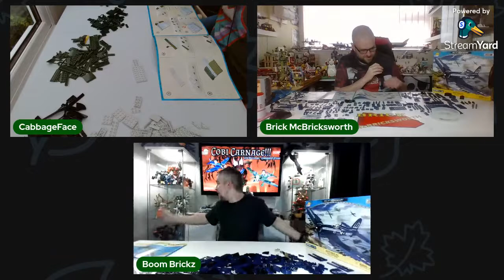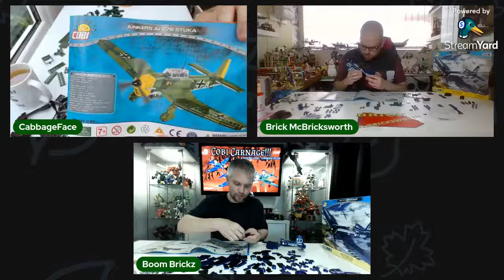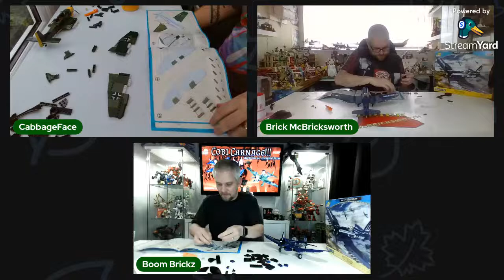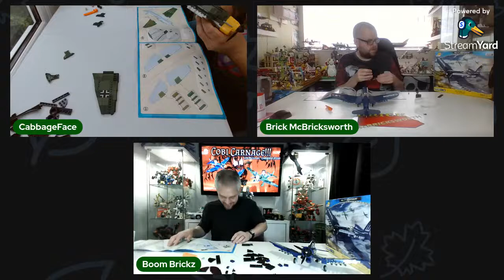Cobi Carnage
Join Boom Brickz, BrickMcBricksworth and I for some Cobi carnage!